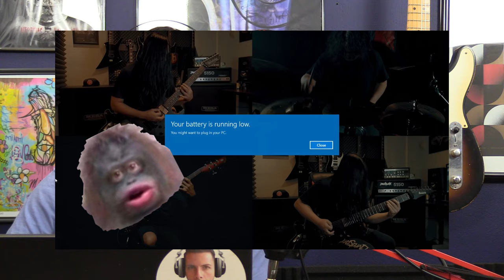MURDER - Deadsquad - INSOMNIAC REACTS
Deadsquad.. INDONESIAN DEATH METAL!  This band packs a punch, and the SINGER might remind you of somebody.. LET'S ROCK!

LIKE CIGARS?

To see behind-the-scenes pictures / videos from my channels, get 24-HOUR EARLY ACCESS to ALL upcoming videos before the public gets to see them PLUS get exclusive news about my channels, etc., PLEASE SUPPORT with a dollar